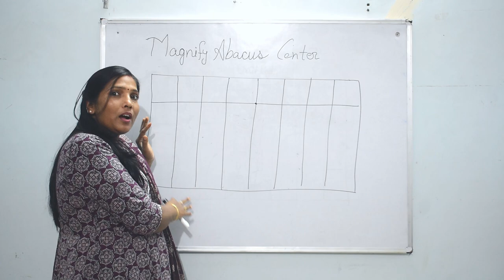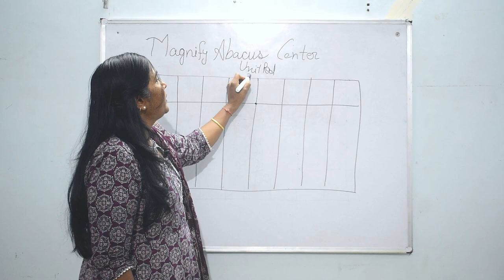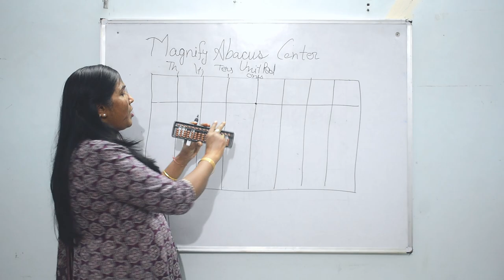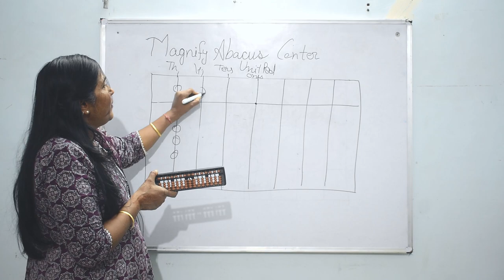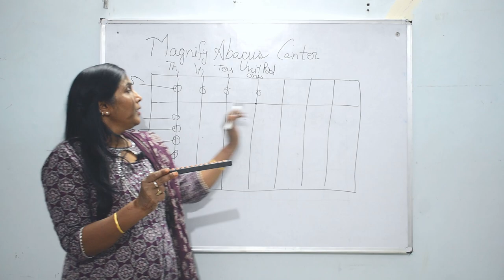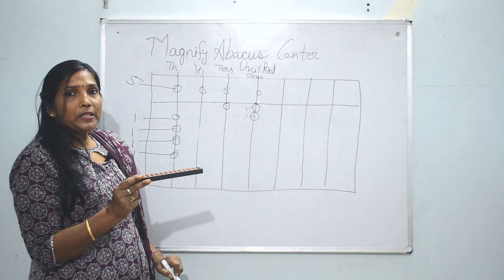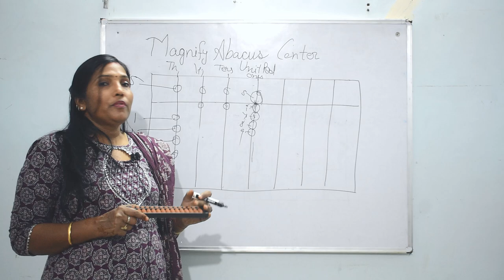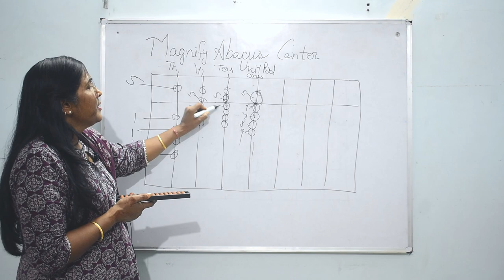Abacus Explained : Level 0 | Class 2 Brief Of Abacus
Welcome to the world of Abacus learning! In this comprehensive guide, we provide an introductory overview of Abacus for Level 0 students.

The basics of Abacus: Understanding the structure and components of the Abacus tool.
Fundamental operations: Learn how to perform addition and subtraction using the Abacus method.
Benefits of Abacus learning: Discover the cognitive and academic advantages of mastering the ancient art of mental arithmetic.

At Magnify Abacus Center, we're passionate about empowering students with essential skills for academic success. Whether you're a beginner or seasoned learner, our goal is to provide engaging and informative content to support your educational journey.

This video is perfect for:

Students eager to delve into the world of Abacus.
Parents and educators seeking effective learning resources for young learners.
Anyone interested in enhancing their mental math abilities through the time-tested techniques of Abacus.

Got questions or feedback? We'd love to hear from you!